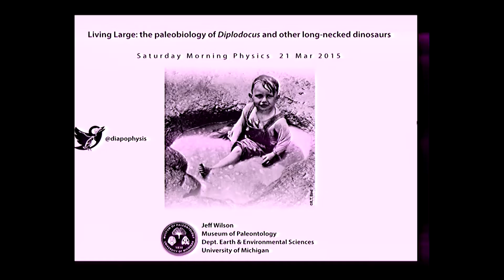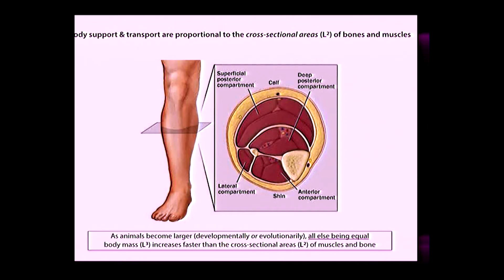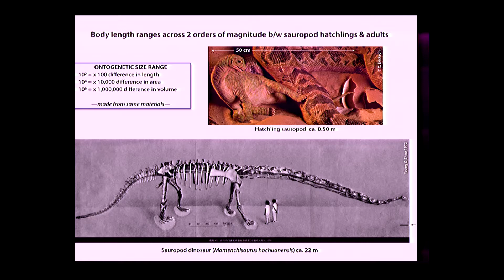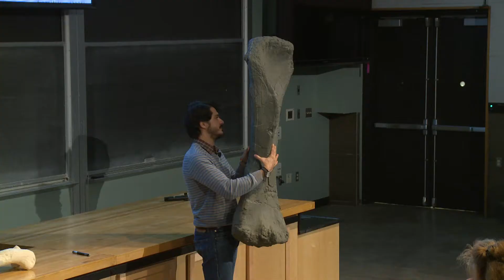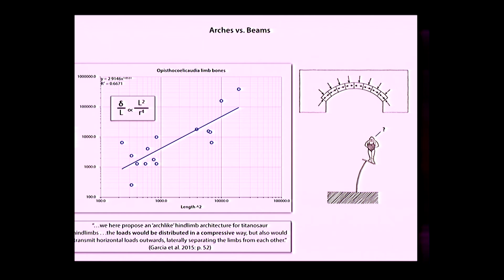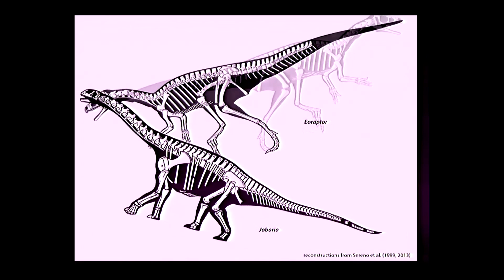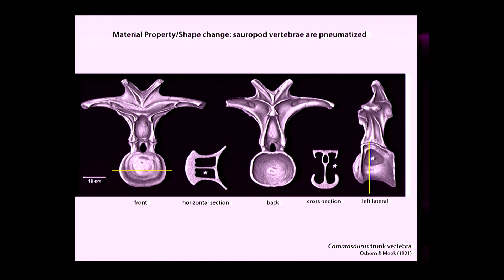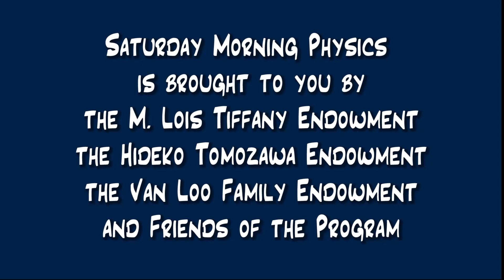Jeffrey A. Wilson - Saturday Morning Physics - 03/21/15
Jeffrey A. Wilson

"Living Large: The Paleobiology Diplodocus and Other Long-Necked Dinosaurs"